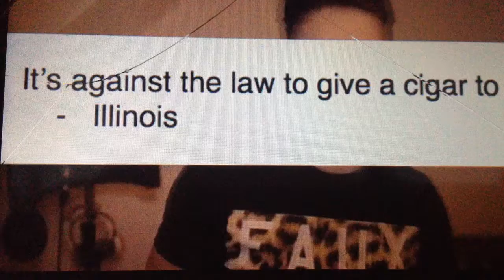Joe Weller you make me angry